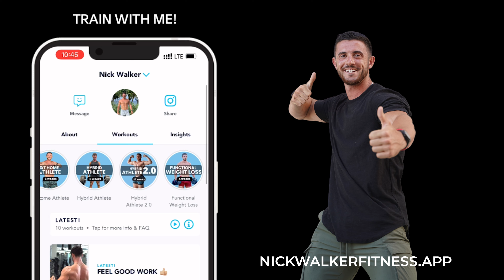A DAY IN MY LIFE AT THE RANCH (Sonoma County, CA)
Spend a day in my life with me in Sonoma County, California!  From a beautiful sunrise run to a cold plunge dip to WHAT I ACTUALLY DO when I am up at the property you all see me at from time to time across my platforms.

Listen for tips on HOW TO fuel your runs and strategize what you eat or supplement to get the most out of your runs, breathing techniques to calm your stress physiology, and the benefits of cold plunges!

To answer your questions: Yes, this is my happy place.  Yes, this is my ideal day.  Yes, I want to live here every day.